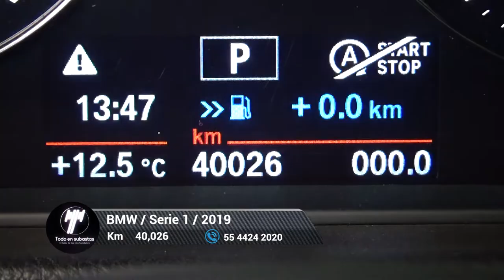BMW / Serie 1 / 2019 - 5623